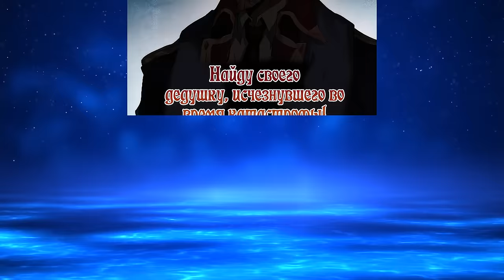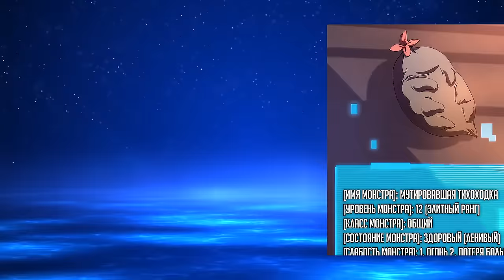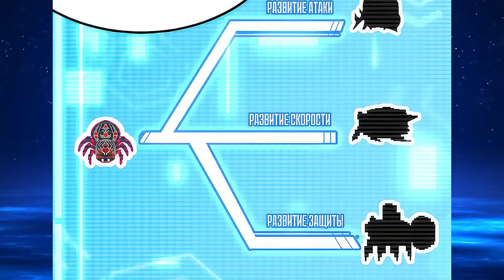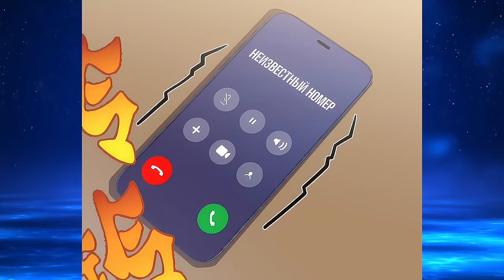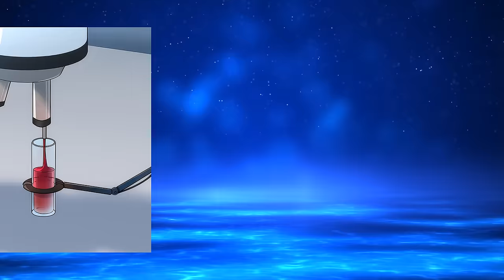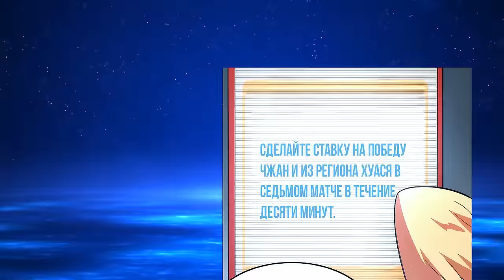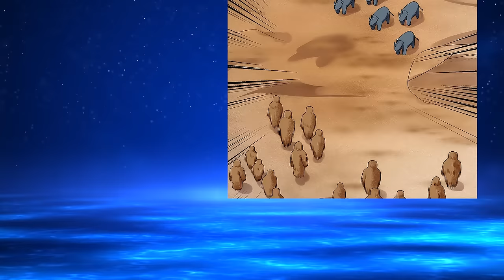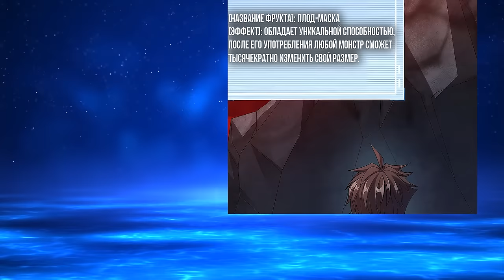Un Gars Ordinaire A Acquis Un Pouvoir Et Apprivoisé Une Armée De Dragons - Résume Manhwa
🔥 Résumé du manhwa / manhua 🔥